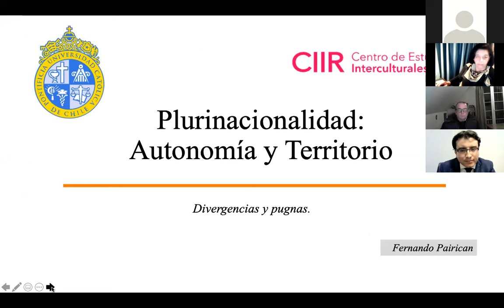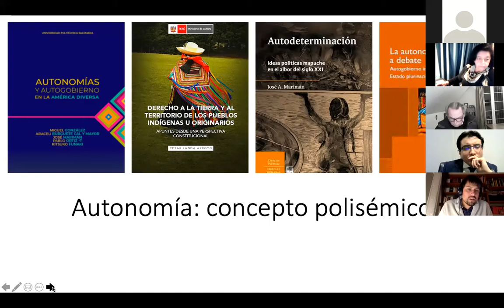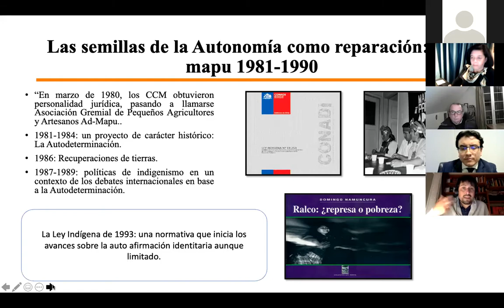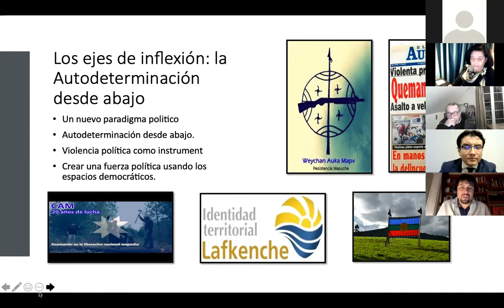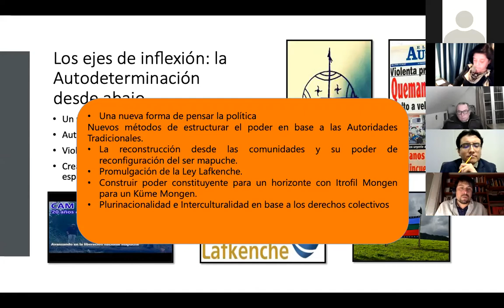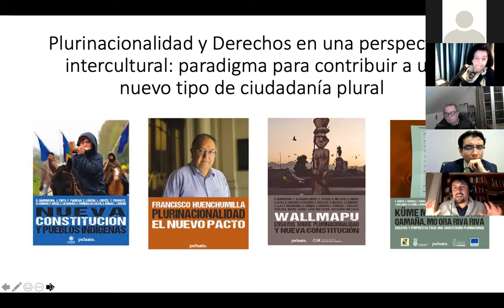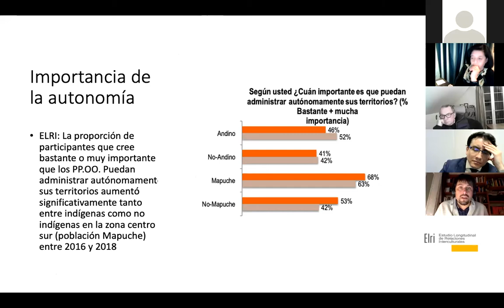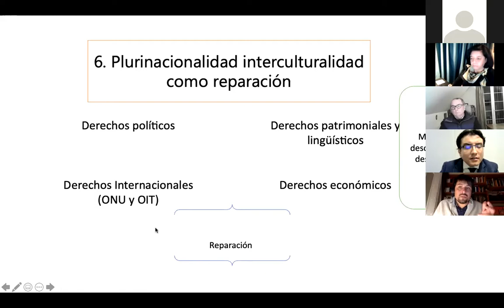Conversatorio: "Participación y Derechos Indígenas en la Nueva Constitución".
Modera:
Manuel Navarrete
Editor Diario Constitucional
Autor de "Constitucionalización indígena: variaciones jurídicas y metajurídicas".

Fernando Pairican:
Doctor en Historia, Académico PUC
Autor de Malon la rebelión del movimiento Mapuche, la Biografía de Matías Catrileo y Toqui: Guerra y Tradición. Columnista de Le Monde Diplomatic y The Clínic.
Columnista de CIPER académico y Co autor de libros como Wallmapu: plurinacionalidad y nueva constitución, entre otros.

Tiare Aguilera:
Constituyente Rapa Nui
Abogada, Master en Derecho Público Internacional por la Universidad de Wuhan
Fue asesora de la Comisión de Desarrollo de la Isla de Pascua

Felix Galleguillos:
Constituyente Atacameño/ Lican Antay
Miembro de la comunidad Taira.
Ex Dirigente Estudiantil de la Universidad Católica del Norte
Ingeniero Civil Ambiental

Nos acompañan:
Centro de Estudios Interculturales e Indígenas:
Centro de investigación que nace el año 2012, tras la adjudicación del Fondo de Financiamiento de Centros de Investigación en Áreas Prioritarias (FONDAP).
Desde sus inicios, el CIIR ha buscado aportar al país con estudios de alto nivel a la problemática de las relaciones interculturales, con una perspectiva interdisciplinaria, comparativa, colaborativa y de respeto por la diversidad cultural.
Destacan la realización de proyectos que desarrollan encuentros únicos entre áreas del conocimiento, tales como; el trabajo con comunidades indígenas en diversas zonas del país, el desarrollo de Escuelas de Verano para la formación de estudiantes de doctorado o la iniciativa “Diálogos del Reconocimiento” que reflexiona sobre la interculturalidad a través del encuentro entre ciencias sociales, arte y humanidades.

La Neta:
Medio de Comunicación Digital especializado y dedicado exclusivamente a la cobertura de la Convención Constitucional. Realizan un seguimiento diario de las discusiones del pleno y las comisiones, realizando boletines diarios y noticieros todas las semanas en torno al proceso, con invitados de alto nivel, como los mismos constituyentes y analistas políticos.
Es dirigido por Alejandra Matus.

Plataforma Constitucional Indígena:
Plataforma constituida por la Facultad de Derecho de la U. de Chile y el Programa de Naciones Unidas para el Desarrollo, que reúne el trabajo voluntario de profesoras, profesores y estudiantes de la universidad con los objetivos de apoyar técnicamente las propuestas de las y los constituyentes indígenas, difundir públicamente sus propuestas, articular apoyo y debate internacional a dichas propuestas, y sistematizar la memoria de la intervención de las y los constituyentes indígenas en la Convención Constitucional.